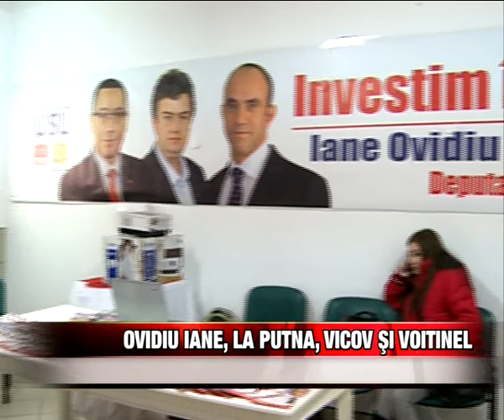ELECTORALA OVIDIU IANE LA PUTNA VICOV SI VOITINEL